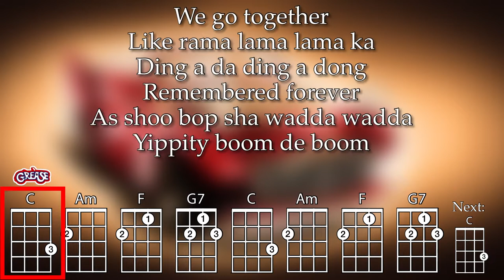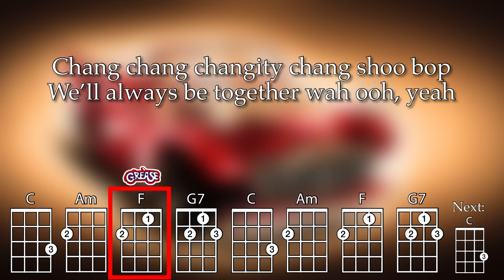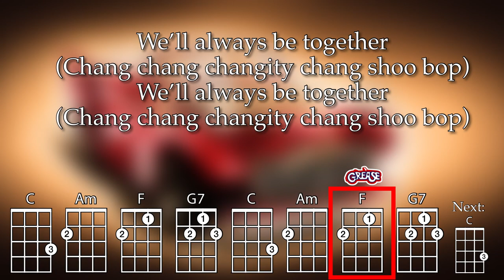We Go Together Ukulele Play Along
For educational use.  Optimized for GCEA ukulele.  Key of C.  Simplified to remain in C, and also removes the Instrumental Break.

From Grease.

Are these ukulele resources valuable to you?  If so, consider following my blog at ukestuff.info, and becoming a patron There is a master list of all similar play along videos at ukestuff.info. Also check out the searchable interface at ukeability.org.